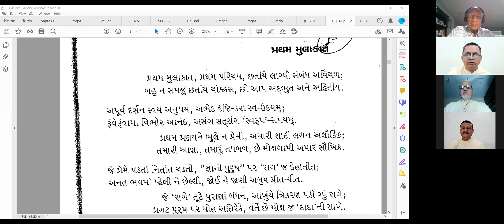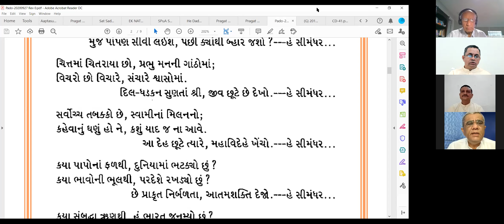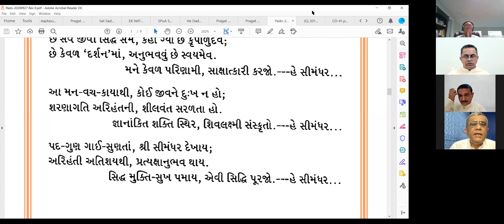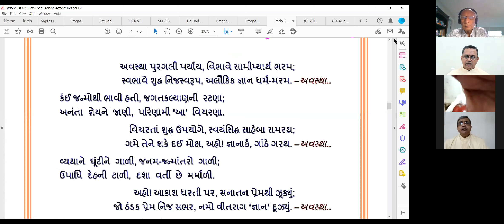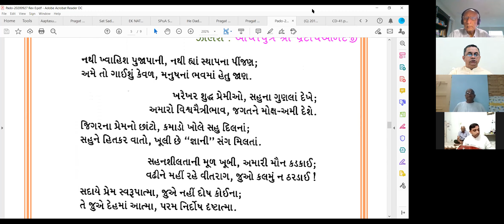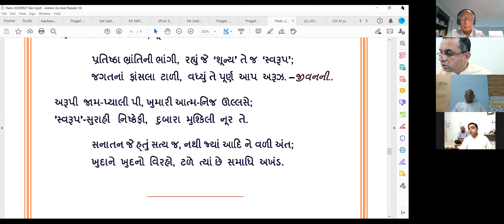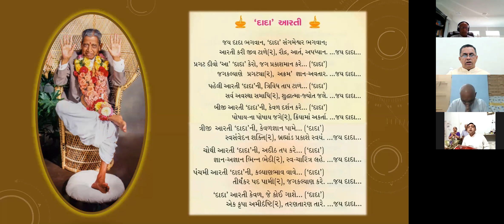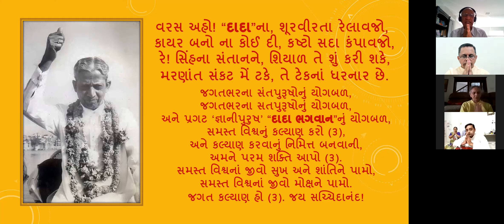27Sept 2020 Dada Bhagwan JSS Shree Pujya Kaviraj Pads with Dada Bhagwan JSS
Dada Bhagwan  JSS Shree Pujya Kaviraj Pads with Dada Bhagwan JSS Bharatbhai Sanghvi and Dada Bhagwan JSS Aptaputras  with Worldwide Mahatmas